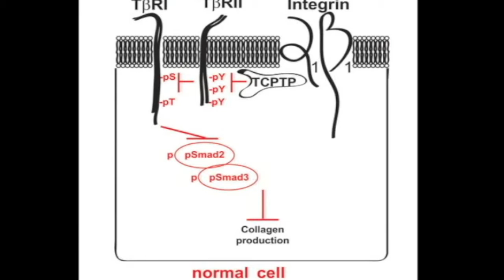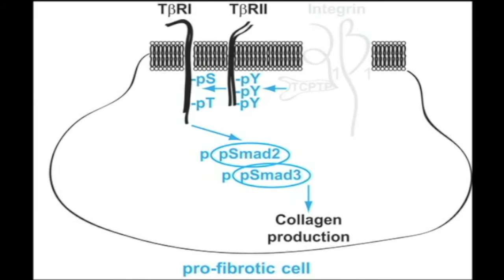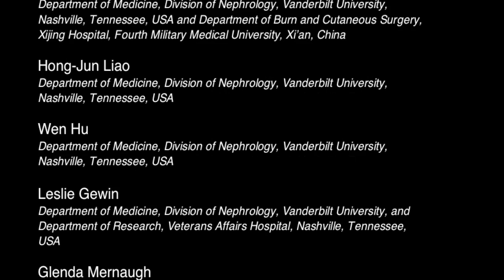Unraveling profibrotic pathways in the kidney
Fibrosis is a hallmark of chronic kidney disease that is characterized by accumulation of extracellular matrix and an influx of immune cells. Autophosphorylation of serine residues within the type II TGF-β receptor (TβRII) following activation by TGF-β induces a SMAD-dependent profibrotic signaling cascade; however, there are multiple tyrosine residues within the cytoplasmic tail of TβRII that have potential to regulate this pathway. In this episode, Ambra Pozzi reveals that phosphorylation of tyrosine residues in the cytoplasmic tail of TβRII does influence the fibrotic signaling cascade. Specifically, Pozzi and colleagues determined that integrin α1β1 recruits the phosphatase TCPTP to TβRII, subsequently dephosphorylating tyrosine residues within the TβRII cytoplasmic tail. Furthermore, mice lacking α1β1 integrin exhibited enhanced phosphorylation of TβRII due to decreased recruitment of TCPTP, resulting in severe fibrosis following kidney injury.